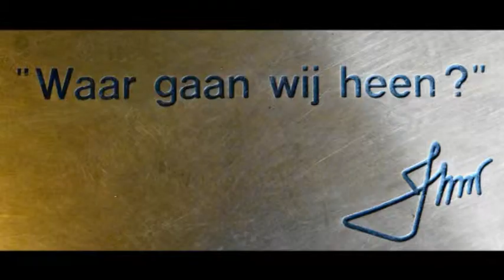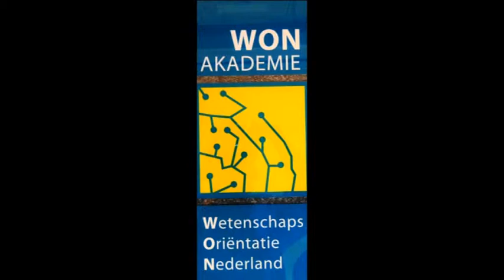Orion Stedelijk Eindhoven